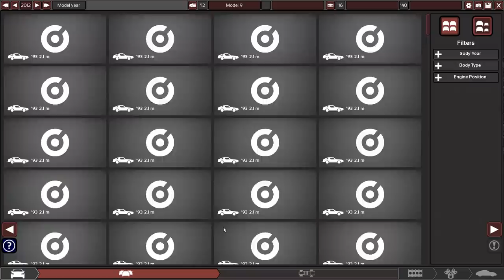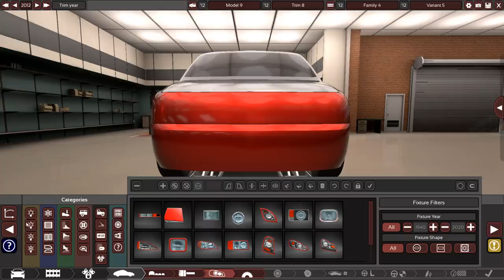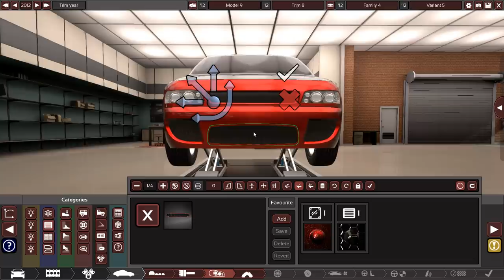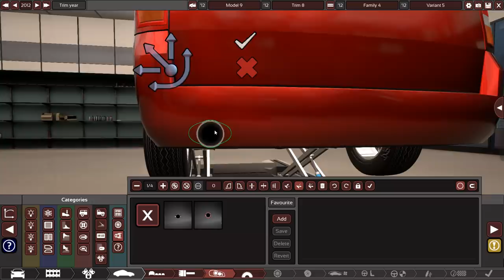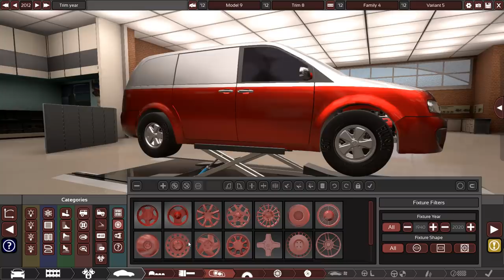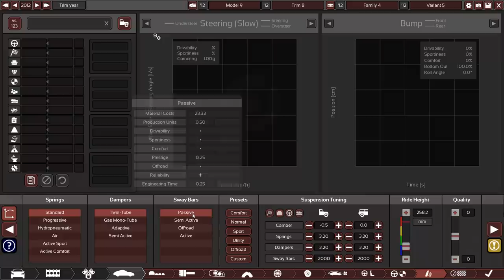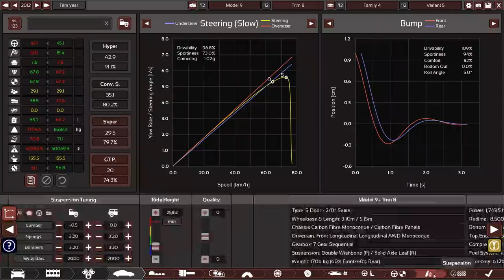The 1HP / 1Kg Ratio Van. Meet VANtasy! Automation/BeamNG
This is the soccer mom-mobile of dreams!